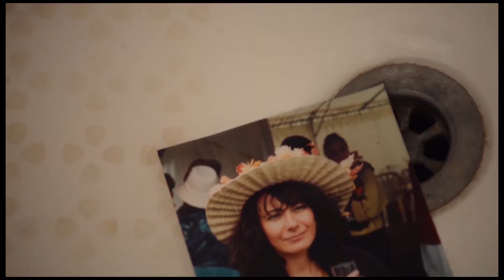Body Montage Film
Documentation of the performance BODY MONTAGE, by Yoanna Blikman (2016)

Filmed by Dan Robert Lahiani
Editing: Yoanna Blikman

Bodymontage is a performance in which a dancer interacts with her computer.

The screen shows videos of Yoanna herself and photos of her mother and grandmother.

The resemblance between the three women and the live movement of Yoanna transform the all thing into a strange moving sculpture half digital half organic. Sometimes, Yoanna turns to be a picture herself. When her body travels from one still photography to another, it creates the illusion of a movement, in a very cinematic way.